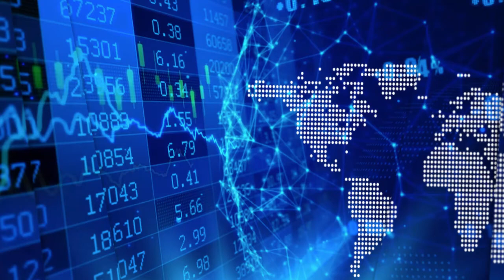Dan Blondal on Nano One’s breakthrough in lithium-ion cathode materials & the ‘million mile battery’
"The idea of a single crystal cathode has been around for a while but the conventional methods for making them are very expensive. You want to spend as little time in the furnace as possible and we have developed a way to do that. Our crystals form very readily in the furnace and they self coat in the furnace so you don’t have to have a secondary coating process. We have simplified the process. It is less complex and because the crystals form quickly we get an inexpensive way of making them that doesn’t have the downside of spending too long in the furnace." States Dan Blondal, CEO, Director & Founder of Nano One Materials Corp. (TSXV: NNO), in an interview with InvestorIntel’s Tracy Weslosky.

Dan went on to say that even with single crystal there is degradation but if you coat that single crystal the cathode material lasts four times longer. Dan further added, "by making the material more durable you can get many more charges out of it. The electric battery that goes into a car is somewhat restricted by the durability of the materials. If the material is not very durable then you have to make the battery a bit bigger. A more durable battery allows you to either drive a million miles which is important for taxi drivers, buses and utilities, or charge is much faster because as the battery is more durable it can take more aggresive charge or drive a little bit further everyday."